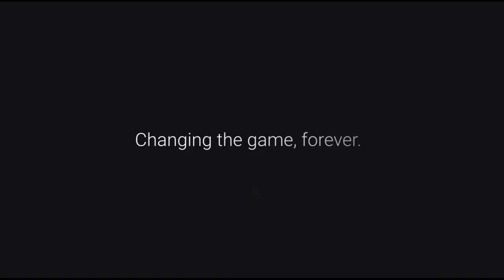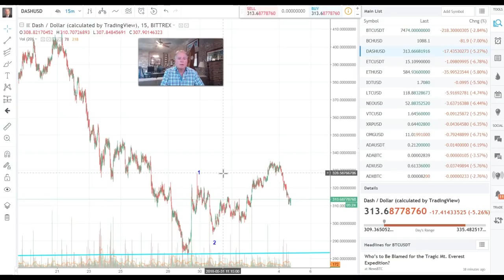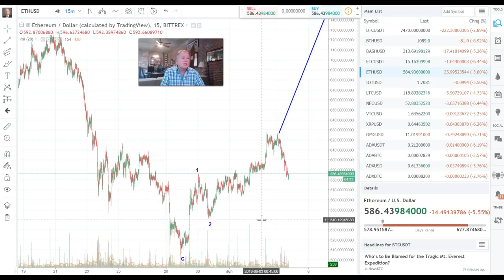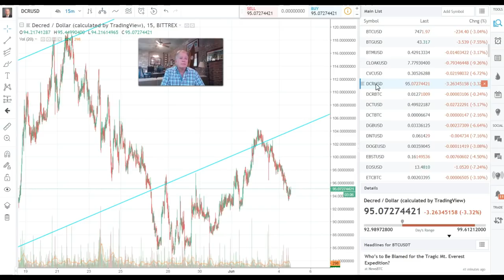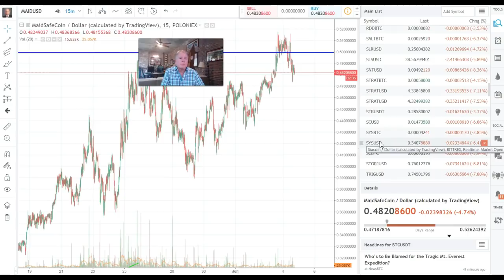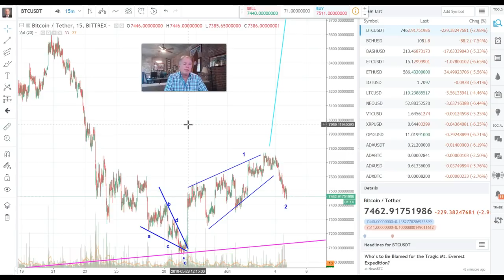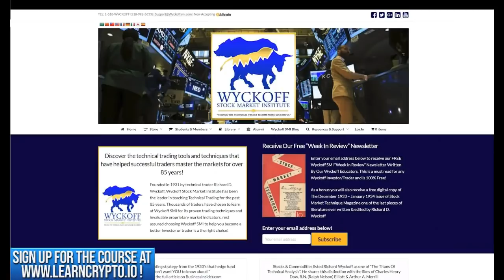$8600 Bitcoin Objective! Crypto Technical Analysis 6/4/18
BTC: 15KMmedPuEJR3jmfHBvzMK26M2bHXgm3xB
ETH: 0x9266771da68bd8f01ee1bdbe1b3f5ed01e80c466
LTC: LbhX9TZKwHo5MiKYKKQoqmQgcRsta34RXd
DASH: XdCjsBE54vvPN6UsGcn4t6T9kkC5D4o8ov